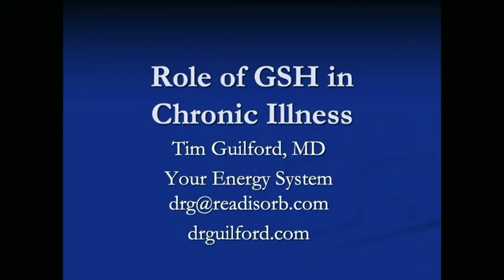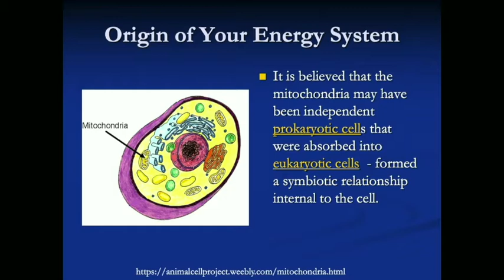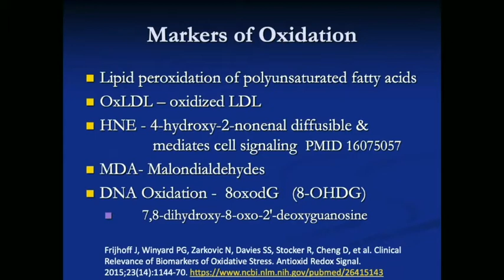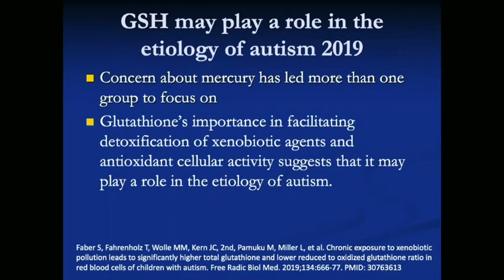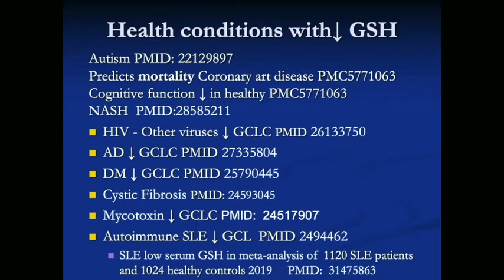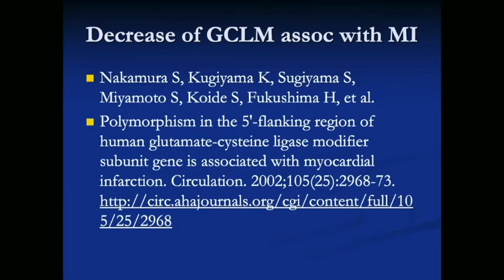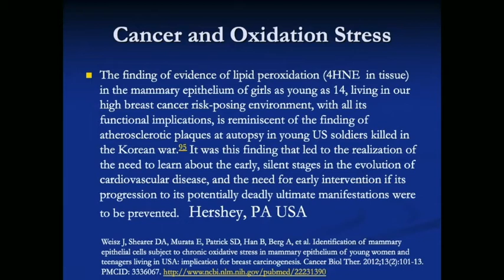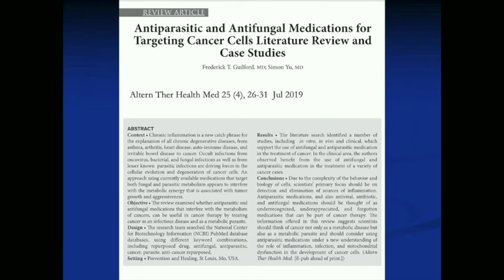Role of Glutathione in Maintaining Health | Tim Guilford, MD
IAOMT Spring Conference in Dallas, TX

Learning objectives:
1. Understand the difference between reduced and oxidized glutathione.
2. Understand the role of mitochondria in free radical production.
3. Appreciate the role of glutathione in maintaining health.

Dr. Timothy Guilford, MD, received his medical training from the University of Texas Medical
School. He completed his surgery internship at Johns Hopkins Hospital and residency at the
University of Michigan. He is board certified in Otolaryngology (Ear, Nose and Throat surgery).
The need for a therapeutic approach in treating allergies in children resulted in his initial interest
in homeopathic medicine. In 2002, he received ACAM&#39;s Norman C. Clark Award for Innovation.
Dr. Guilford’s use of metal detoxification methods and research into the toxicity of mercury
demonstrate that glutathione is a critical component of the defense against heavy metals.